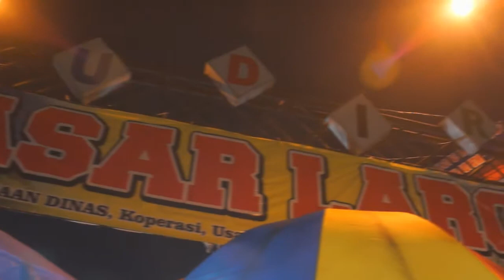Wisata Kota Batu (Pasar Laron) . M Rivaldi Tanjung